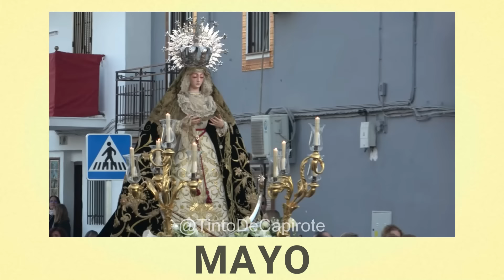SALIDAS EXTRAORDINARIAS de 2024 Y 2025